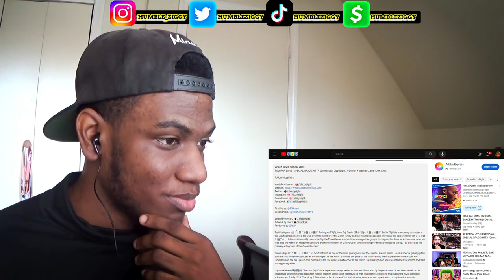TOJI HAD TO SPIN BACK ON THEM!!! | TOJI RAP SONG | SPECIAL GRADE HITTA (Gojo Diss) [REACTION]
TOJI HAD TO SPIN BACK ON THEM!!! Today I'm reacting to the TOJI RAP SONG | SPECIAL GRADE HITTA (Gojo Diss) by @DizzyEight x @954mari x @stephenxavier3491